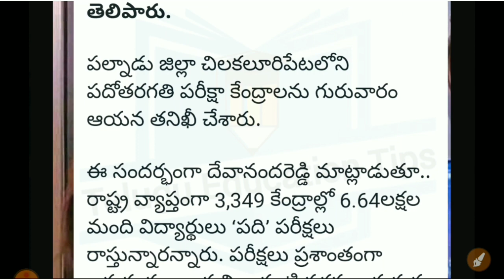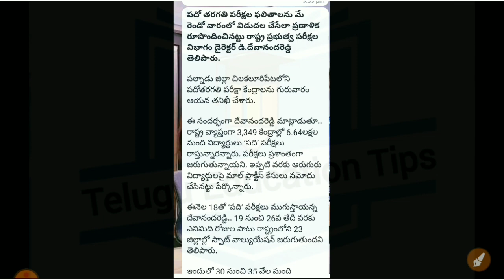ap 10th class 2023 results release expected dates in telugu